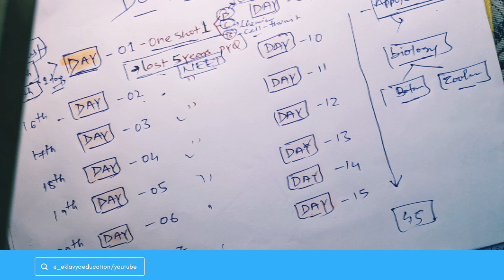Powerfull strategy for jharkhand paramedical exam 2024 - do this for 15 days